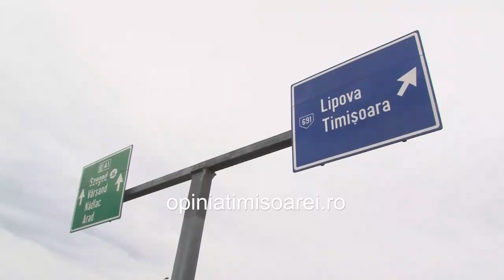Accident mortal pe A1. O studenta in Timisoara a murit, alti doi tineri au fost raniti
Accident teribil pe Autostrada Vestului. O studenta in Timisoara a murit pe loc, alti doi tineri au fost grav raniti. Bucati din masina cu care s-au dat peste cap, imprastiate pe zeci de metri. Foto si video